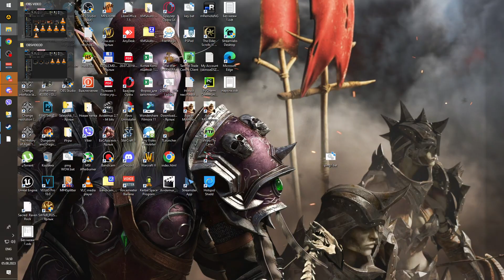Sacred Gold, серебро, серафим, прохождение, воин с щитом, №4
Sacred Gold, серебро, серафим, прохождение, воин с щитом